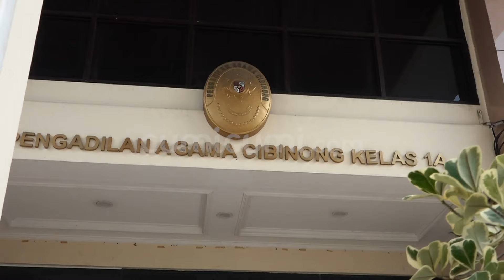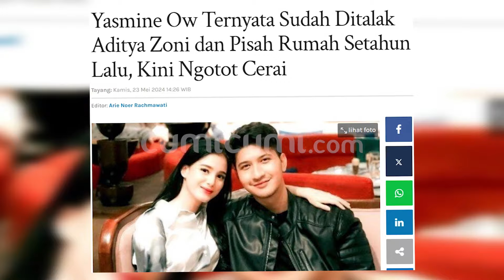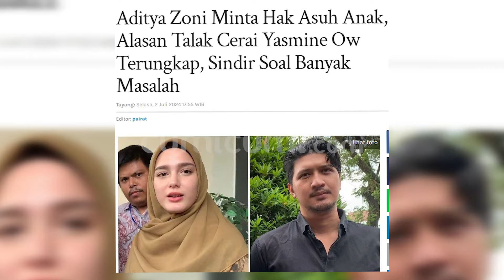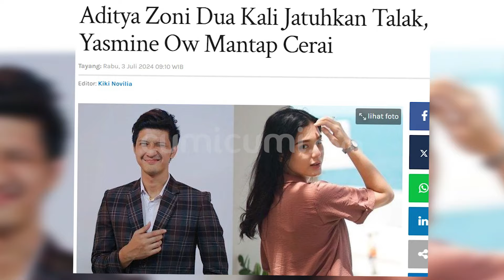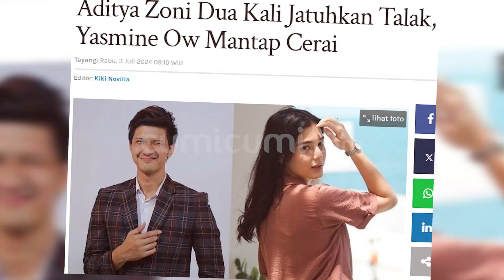Mediasi Gagal! Yasmine Ow Kecewa Pernah Dua Kali Ditalak Aditya Zoni | CUMISTORY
Keputusan yasmine ow untuk berpisah dari aditya zoni nampaknya semakin serius. Ya, keduanya baru saja menjalani sidang mediasi yang digelar di pengadilan agama cibinong jawa barat. Namun sayang seribu sayang dari hasil mediasi tersebut tidak ada titik temu dari keduanya sehingga sidang tersebut pun harus kembali dilakukan pada 16 juli mendatang.  Adapun penyebab kegagalan sidang mediasi tersebut lantaran tidak adanya titik temu mengenai hak asuh anak dimana baik adit maupun yasmine keduanya  sama sama menginginkan hak asuh anak jatuh ketangannya. Telah bertekad kuat untuk berpisah diketahui pula jika hal itu terjadi lantaran aditya zoni sebelumnya telah menjatuhkan talak sebanyak 2 kali kepada yasmin. Lantas apa yang akan terjadi selanjutnya ??